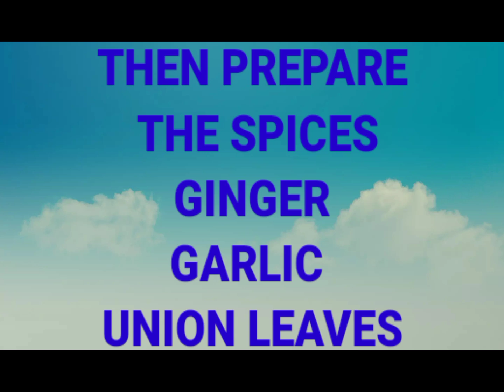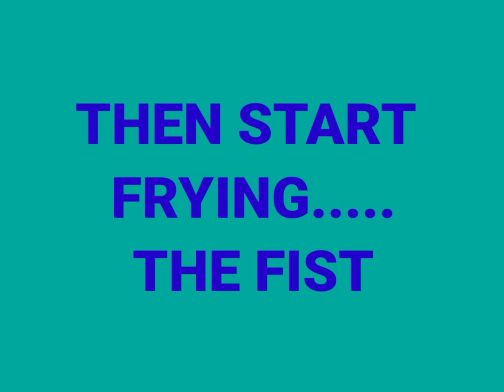FRIED FISH WITH SOY SAUCE